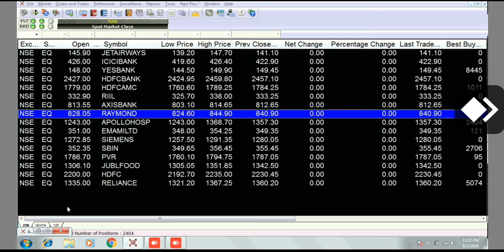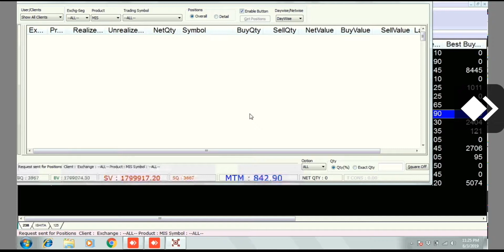LIVE - 03 June 2019 - Trading in 1 Minute - SkillIndiaConcept